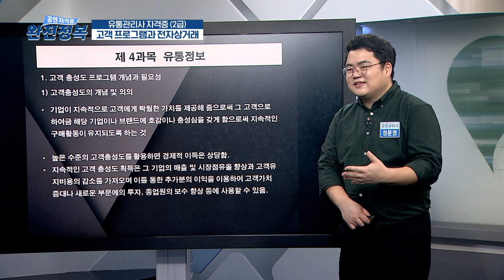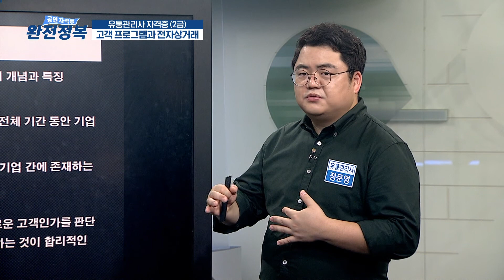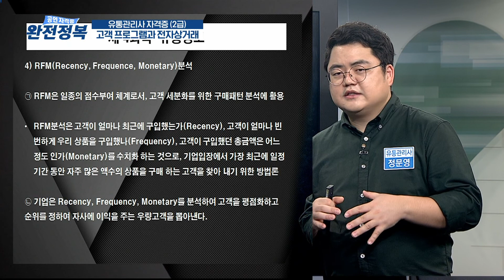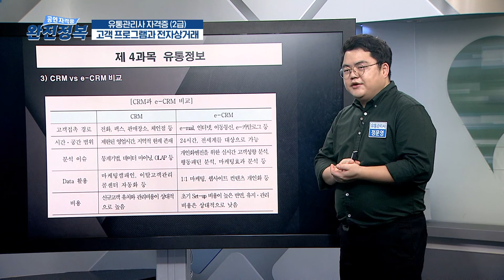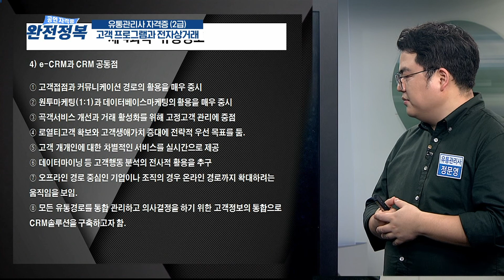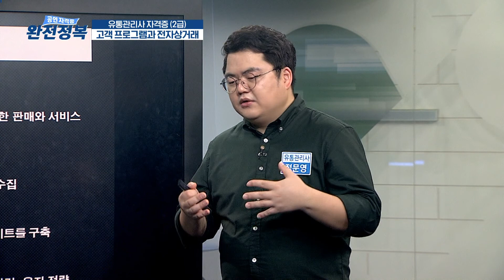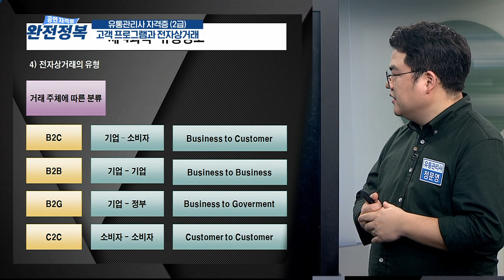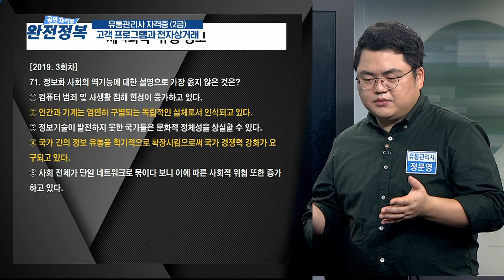[완전정복 200910] 유통관리사 - 고객프로그램과 전자상거래 / 정문영 강사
[완전정복 200910]
․ 주제 : 유통관리사 - 고객프로그램과 전자상거래
․ 강사 : 정문영 강사